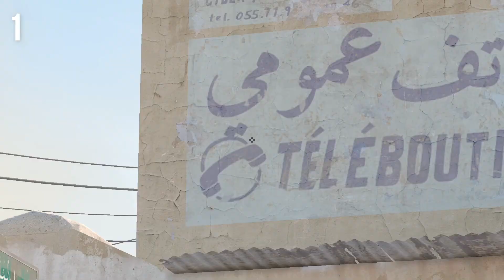27 Dust 2 Tricks That You NEED To KNOW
This are 27 Dust2 Tricks that will immensely help you outclass your enemies and Win you many rounds.